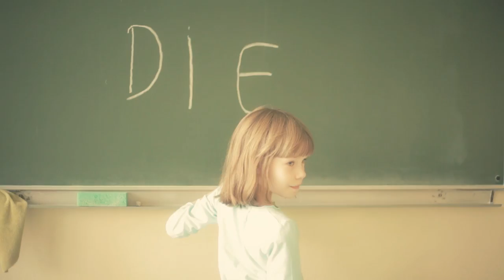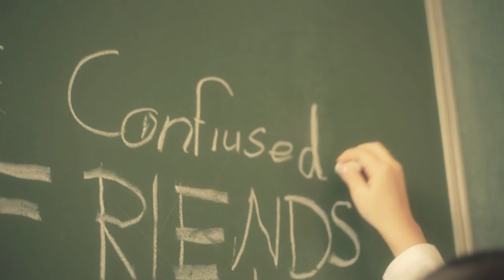3FM - CONFUSED (Official Video)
3FM - Confused
Music Video - Rafał Wojczal           Sound Mastering - 4dsounds.com

 Teledysk nakręcony dzięki Akademickiemu Centrum Kultury Uniwersytetu Gdańskiego.